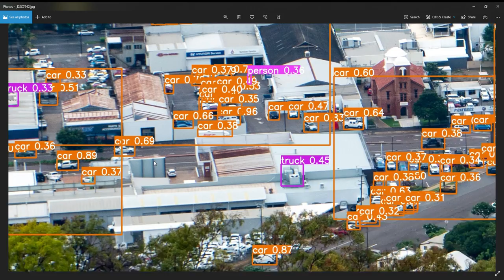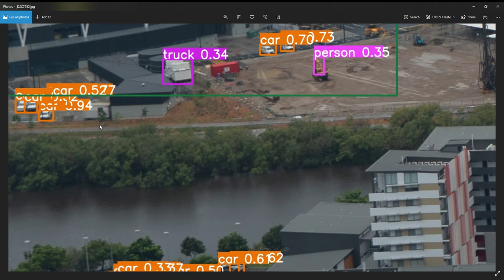Deep Learning Model Car and Boat Recognition from Castle Hill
Outputs of a deep learning model I applied to high resolution imagery taken from the top of Castle Hill.